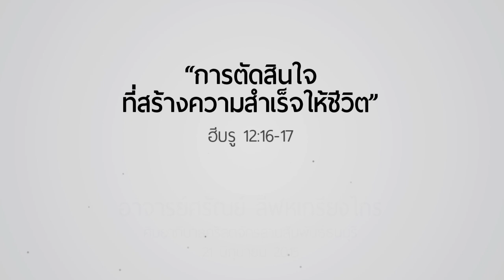คำเทศนา การตัดสินใจที่สร้างความสำเร็จให้ชีวิต (ฮีบรู 12:16-17)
วันที่ 21 มิถุนายน 2015 โดย อ.ศรัณย์ ลีฬหเกรียงไกร

1. การตัดสินใจที่ดี “ไม่ควรกระทำในขณะที่อารมณ์แปรปรวน”
2. การตัดสินใจที่ดี “ไม่ควรมองเพียงความจำเป็นเฉพาะหน้าเท่านั้น ควรคำนึงถึงผลระยะยาวด้วย”
3. การตัดสินใจที่ดี “ควรยึดน้ำพระทัยพระเจ้าเป็นศูนย์กลาง”